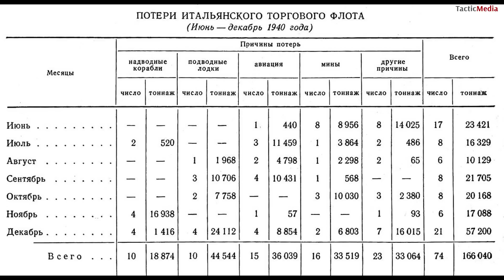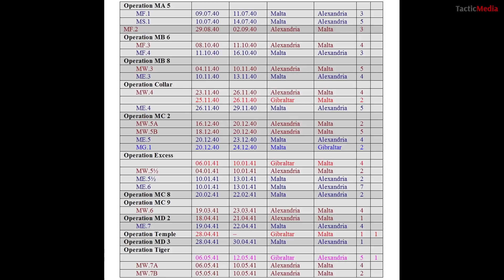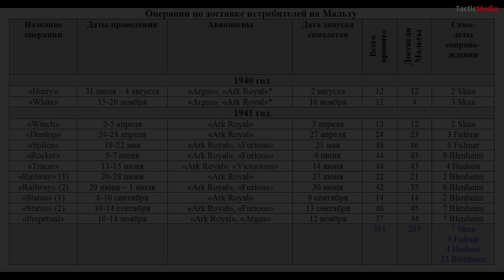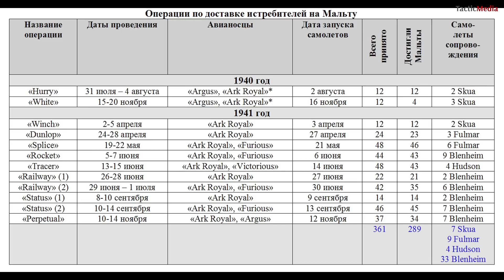Сергей Патянин. Война на средиземноморских коммуникациях (1940-1941 гг.). Часть 2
Война на средиземноморских коммуникациях (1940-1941 гг.). Часть 2.
Во второй части рассказа о борьбе на средиземноморских коммуникациях описывается обстановка, в которой приходилось действовать итальянским и британским эскортным силам, стоявшие перед ними задачи и методы их решения. Итальянцам приходилось водить конвои в Ливию и Албанию, англичанам – снабжать Мальту и перебрасывать истребители для ее защиты. Насколько это удалось той и другой стороне в преддверии серьезных боёв?